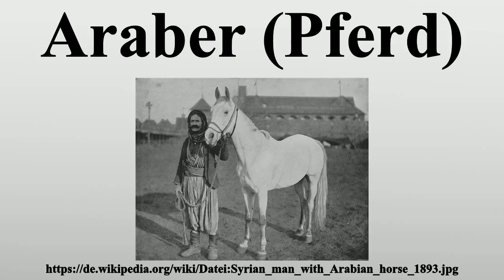Araber (Pferd)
Vielen Dank für Ihre Unterstützung:

Der Begriff Araber ist umgangssprachlich ein Überbegriff für Pferde die dem Erscheinungsbild und der Herkunft nach arabischen Ursprungs sind, gleichgültig ob sie von der World Arabian Horse Organisation anerkannt sind oder nicht.Im engeren Sinn bezeichnet der Begriff eine eigene Rassegruppe innerhalb der arabischen Pferde.In die Rassegruppe Araber werden die Pferde eingeordnet, deren Blut nicht rein genug ist, um als Vollblutaraber zu gelten, deren Anteil an Fremdblut jedoch zu gering ist, um einer der drei anderen Rassen (Shagya-Araber, Anglo-Araber oder Arabisches Halbblut) zugeordnet zu werden.